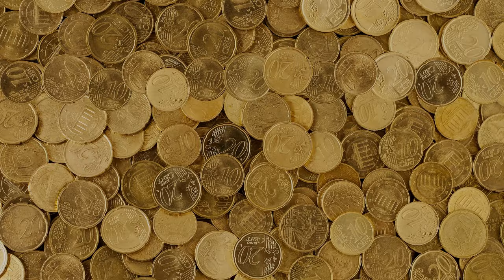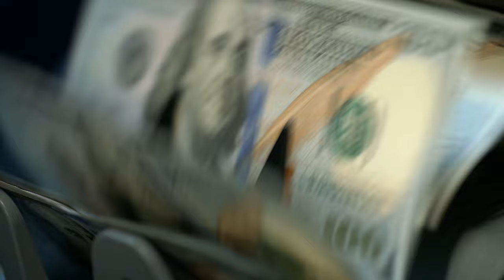Virgin Islands National Park: A Guide to America's Caribbean Paradise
What if we told you there was a national park in the middle of the Caribbean? Don’t believe us? Well, let us prove you wrong with the wonders of Virgin Islands National Park, a tropical place full of wonders on land and in the water. Join us as we dive headfirst into the past and present of the beautiful Virgin Islands.